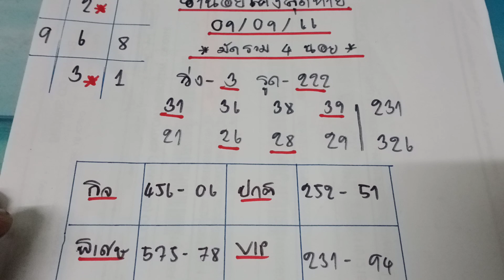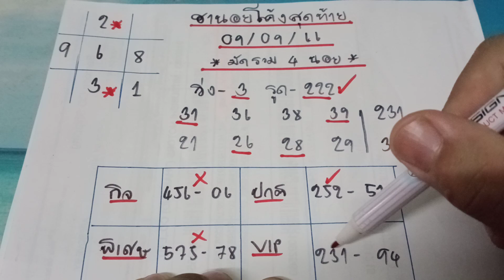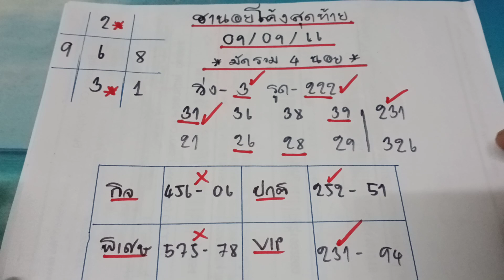🇻🇳ฮานอยโค้งสุดท้าย แนวทางหวยฮานอยวันนี้ หวยฮานอยวันนี้ งวดประจำวันที่ 10 กันยายน 2566